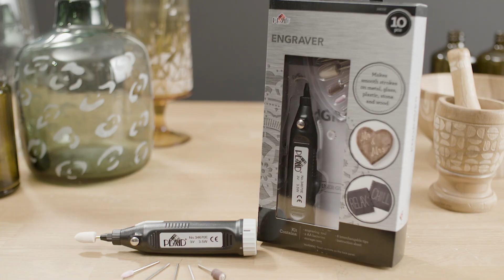Plaid Engraver Tool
Our Engraver features:
- Lightweight and compact
- Effortlessly perform intricate work
-Works on metal, glass, ceramic, plastic and wood
- Includes 6 Interchangeable tips